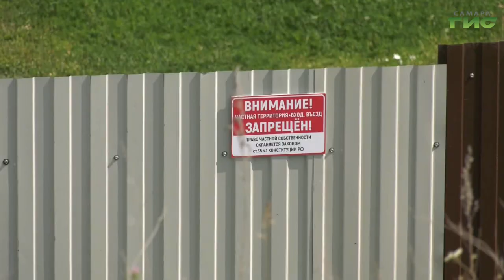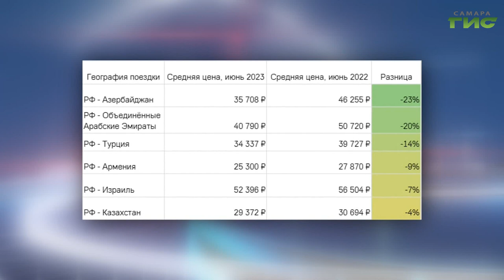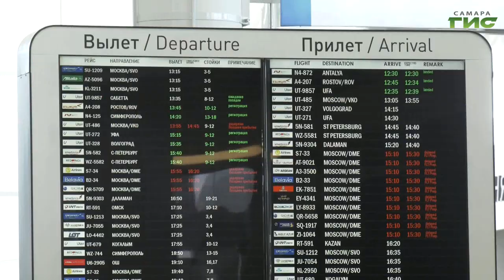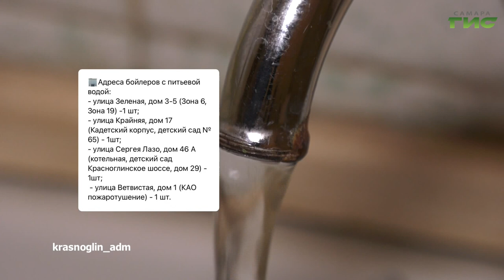"События" от 10.07.2023 (вечер)